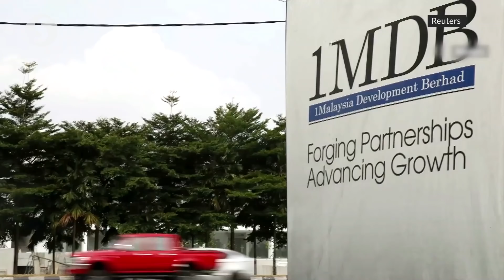1MDB trial: Najib’s defence team told off by judge for ‘going in circles’ with questions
Datuk Seri Najib Razak’s defence team in the 1MDB trial at the Kuala Lumpur High Court on Tuesday was told off by the presiding judge over their line of questioning which seemed to be “going in circles”.